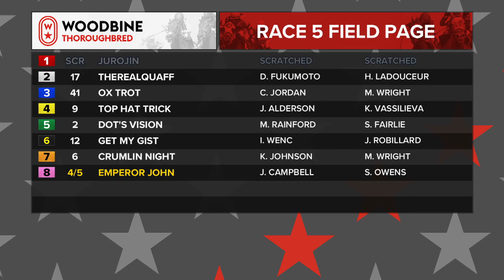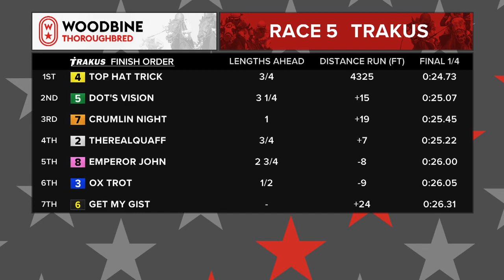Woodbine: May 10, 2019 - Race 5